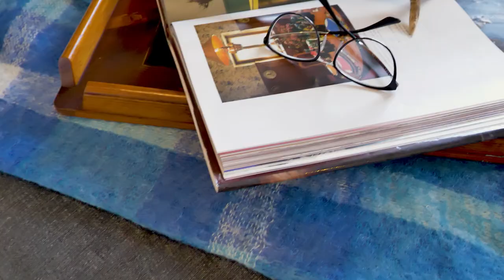24 Banjo Pat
Originally built in the 1960's, this neat and tidy 3-bedroom original Snowy Home set on a 860m² block makes for the ideal family home or investment property with great potential to rent year round or short term. Ideally located within 7 minute flat walk to "Old Town Centre, Lake Jindabyne, and Jindabyne's shops and restaurants; this property offers convenient living at its finest.

This home offers plenty of space for new families or a group of holidayers staying in the Snowy Mountains. There are three good-sized bedrooms, a family bathroom with a shower and a bathtub, and an internal laundry that provides access to the deck. The kitchen is spacious and flows seamlessly to the lounge and dining area - making family time a breeze. The undercover deck area provides the perfect spot for BBQs with family and friends, and on the warmer summer nights there is the paved fire pit area under the stars. The option for detached dual occupancy (subject to council approval) means you can explore the option of accommodating extra guests or combined family living.

Under SAP Master Plan Banjo Paterson Crescent is part of the SAP development area and the maximum height & density levels in this location are currently under review.

Property Overview:
- 500m from Old Town Centre with supermarket, butcher and restaurants
- 350m to Lake Jindabyne
- Views of Snowy Mountains
- Undercover front verandah
- 3 Bedrooms
- Family bathroom with shower & bathtub
- Open plan living/dining
- Spacious kitchen with ample storage
- Dishwasher
- Induction cooking
- Reverse cycle air-conditioning
- Internal laundry
- Gas point in living room
- Instantaneous gas hot water unit
- Undercover deck
- Paved entertaining area with fire pit
- Double garage
- Off street parking for up to 6 cars
- Garden shed
- Raised vegetable garden beds
- Low-maintenance yard
- 30m from bus stop
- Dual occupancy STCA
- Maximum height & density levels in this location currently under review